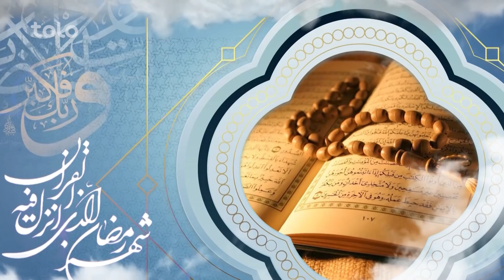Iftari with Bahram Aman | افطاری با بهرام امان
مهمان این قسمت از برنامه افطاری فواد امان، گرداننده برنامه‌های خبری طلوع نیوز است.